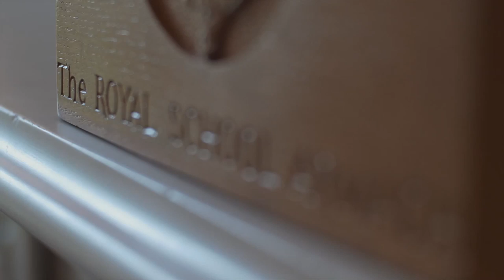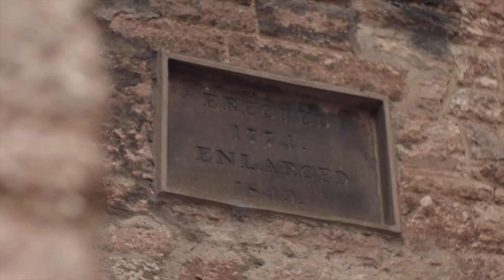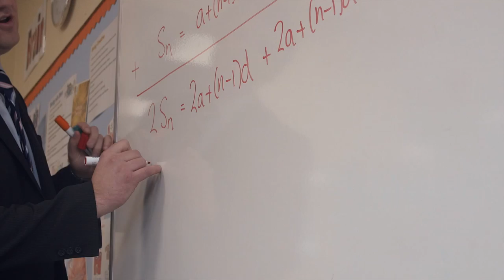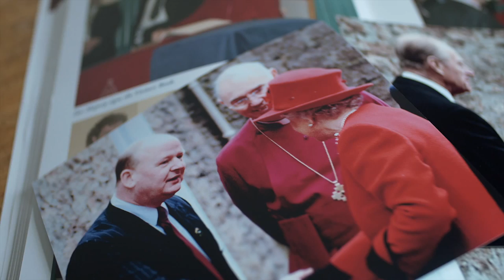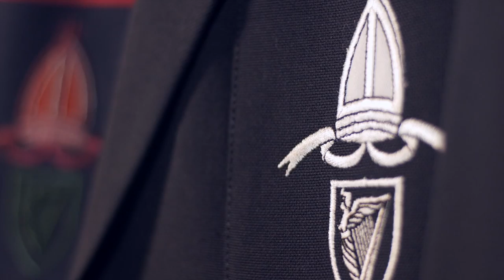Royal School Armagh